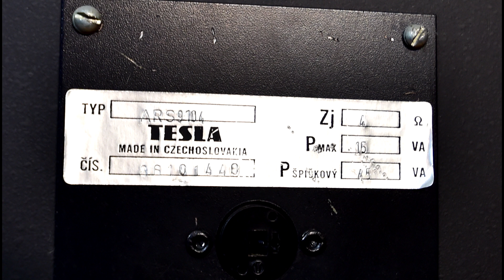Reprosoustavy TESLA ARS 9104